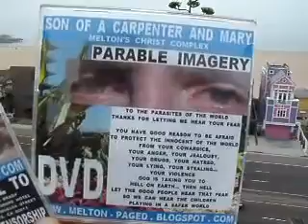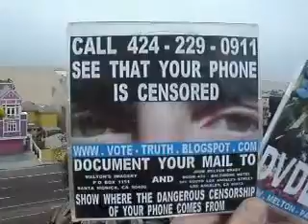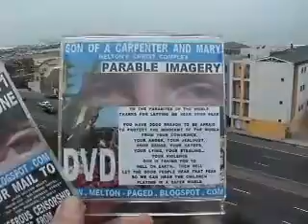BT7 2013F47 20ILLLETYOUKNOWIFYOUNEEDTOPUTSOMETHINGINTHEAIR95MB2 20 zpseaaa15f0